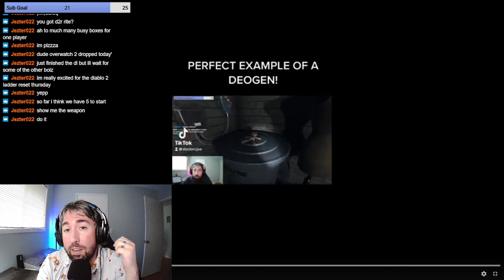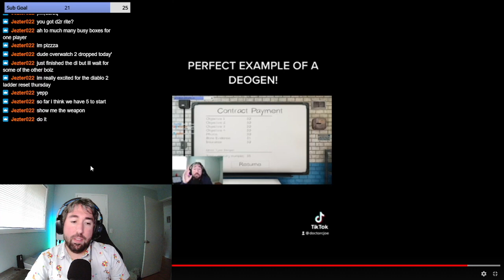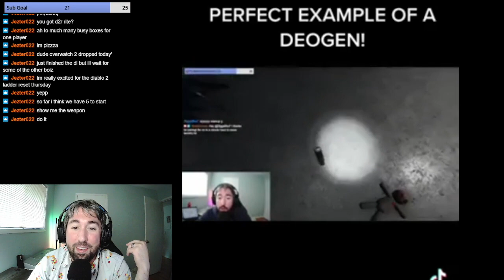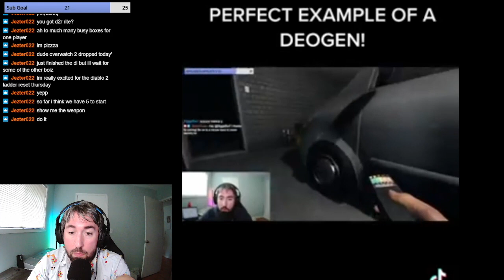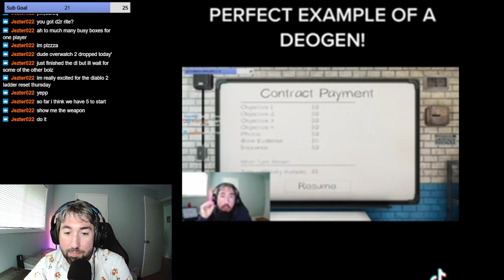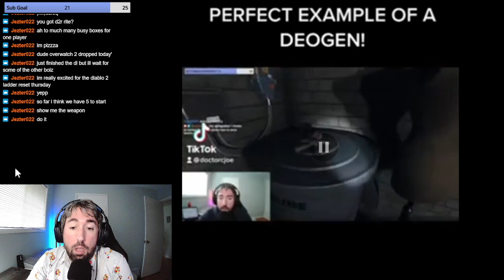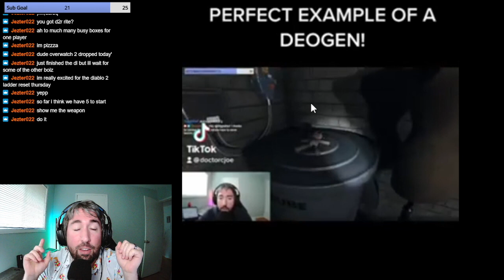HOW TO SPOT A DEOGEN! A Phasmophobia Lesson!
Learn from my mistakes here :).

Twitch = (Tuesdays & Thursdays 4-6 PDT. Sundays 9-10am PDT)